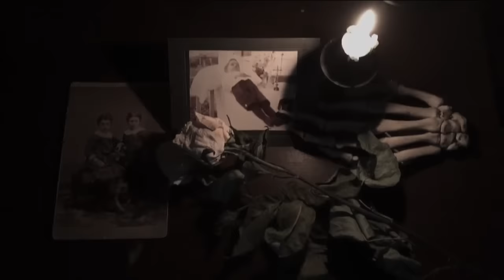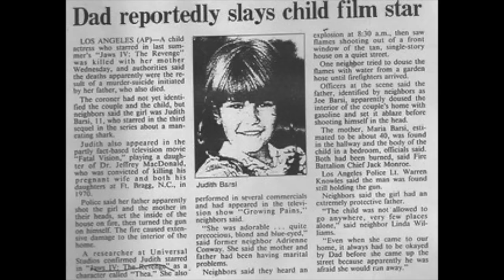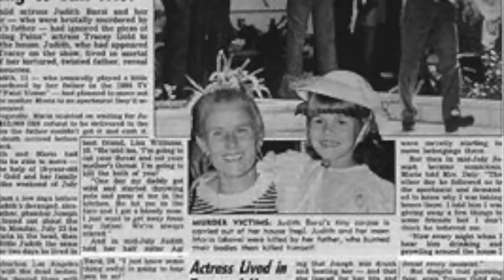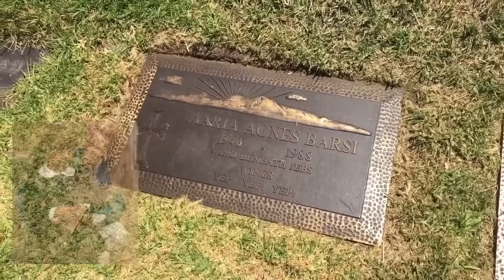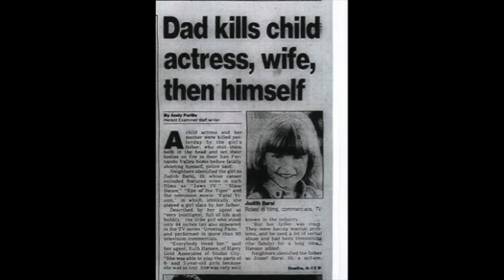the HAUNTING story of child actress JUDITH EVA BARSI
Judith Eva Barsi was a child actress who appeared in many commercials and TV sitcoms but is well known for voicing Ducky in The Land Before Time and Anne Marie in All Dogs go to Heaven. Judith was sadly murdered by her own father along side her mother Maria Barsi. The new owners of the house still feel the dark energy of Jozsef Barsi as if he never left. Heres the sad and haunting story of Judith Eva Barsi.

RIP Judith (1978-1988 ) & Maria (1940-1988)